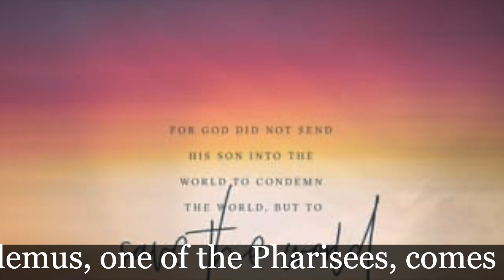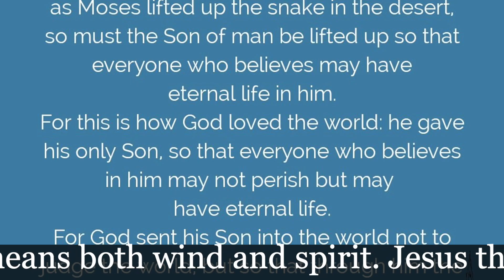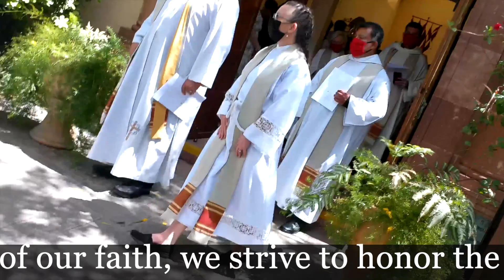Second Sunday in Lent, March 5, 2023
Genesis 12: 1-4a
Psalm 121
Romans 4: 1-5, 13-17
St. John 3: 1-17

St. Paul's Anglican Church in San Miguel de Allende, Guanajuato, Mexico.
Welcome! We are Called at St. Paul’s to receive and share God’s accepting Grace, challenging Wisdom, and transforming Love.  Attending to the practice of our faith, we strive to honor the people of our larger community, making a useful difference in Christ’s Name.

Address:
ST. PAUL'S ANGLICAN CHURCH
Calzada del Cardo #6 San Miguel de Allende Guanajuato, 37700 Mexico
SUNDAY 9am: English in the Church
SUNDAY 10:15am: English Mass on the Grass
SUNDAY Noon: Misa en Español
WEDNESDAY Noon: English Mass on the Grass

The Right Reverend Alma Sally Sue Hernández Garcia; Bishop
The Reverend Canon George F. Woodward III; Rector
The Reverend Karen O'Malia; Assisting
The Reverend Deacon Miguel Rangel Hernández; Assisting